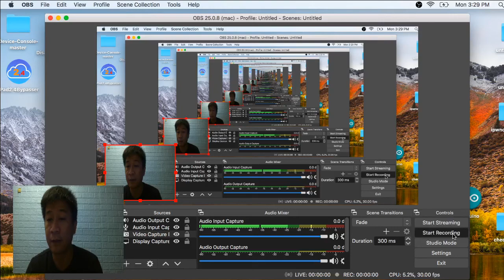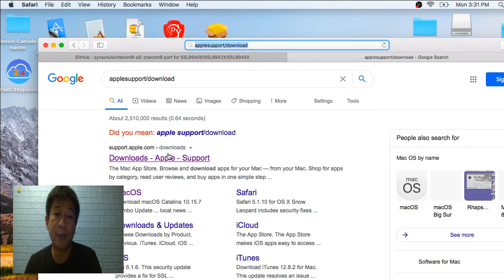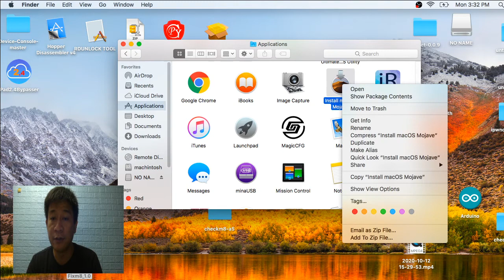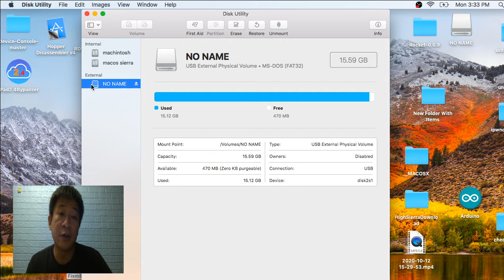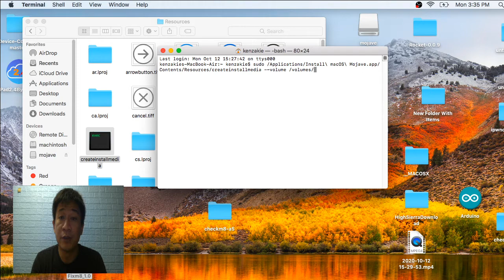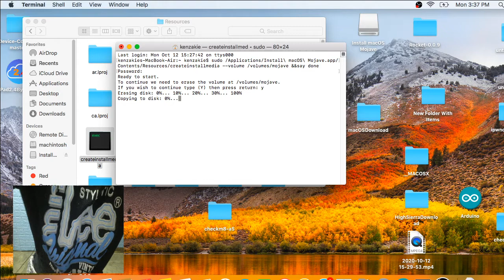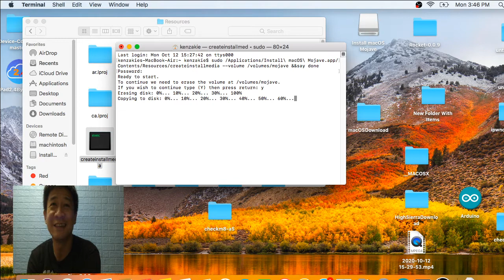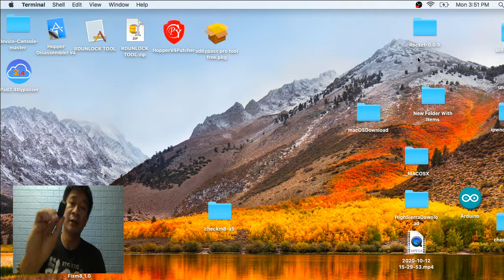HOW TO CREATE USB BOOTABLE MAC OSX TAGALOG VERSION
TERMINAL CODE:
sudo /Applications/Install\ macOS\ Mojave.app/Contents/Resources/createinstallmedia --volume /volumes/flashdrive name